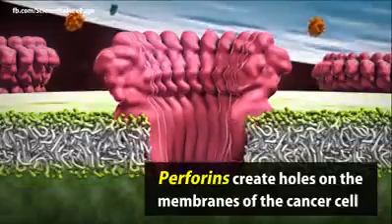How the special cells of your immune system fight cancer cells.